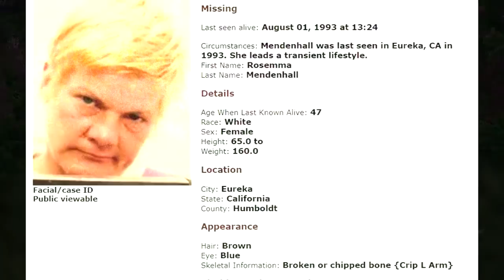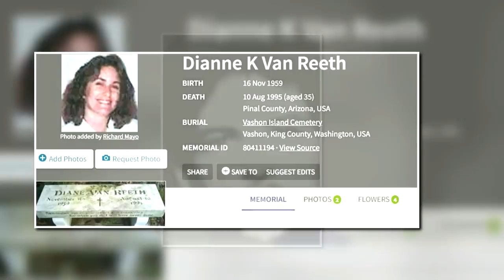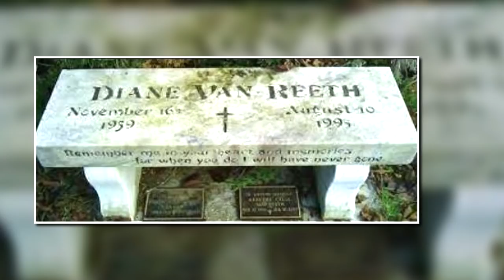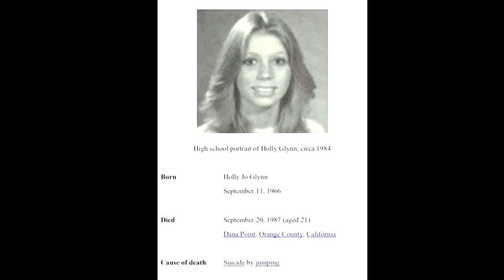Identity SOLVED: Three Jane Does Identified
The Red Bluff Jane Doe, identified as Rosemma Mendenhall and the Tuscon Jane Doe, 1981 identified as Brenda Marie Gerow; and the Dana Point Jane Doe identified as Holly Jo Glynn!

Follow for videos related to Missing Persons, John Doe, Jane Does, Unsolved, Solved, Serial Killers, Unidentified people, Identified people, Murder for Hire, Disappeared, Cold Cases,real stories, betrayal